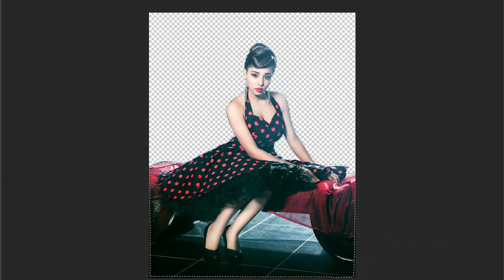How To Joint Picture Editing green Background in Photoshop cc. @Maria tech photoshop cc tutorial-65